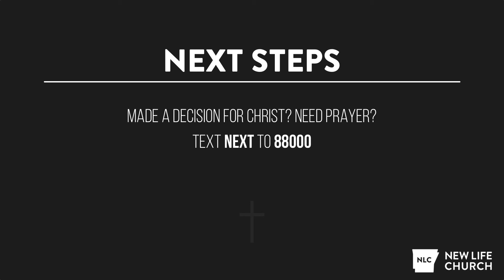The Good News | James Dearmond | 6/5/2022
The book of Matthew is densely packed with recollections of Jesus' life, from before His birth to the aftermath of His death and resurrection. In this series, er will take a look at three different sections of the life and ministry of Jesus: His encounters with people throughout His ministry, some of the shocking things He said that we should pay more attention to, and how He advises us to navigate and prepare for His return. Join us as we dive into the longest book in the gospels for our summer series, The Good News!

Other resources to keep you connected-

1540 Bypass Rd, Heber Springs, AR 72543